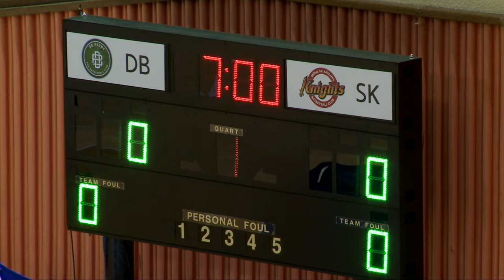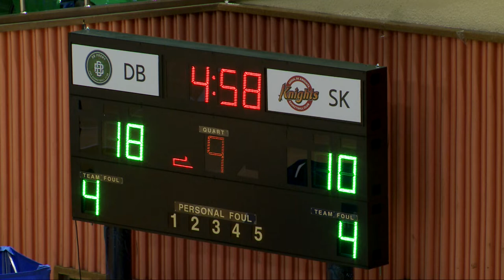2018 KBL유소년클럽농구대회 2일차B코트 no10 (고B) DB vs SK (2018.8.11)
2018 KBL유소년클럽농구대회 2일차B코트 no10 (고B) DB vs SK (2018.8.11)